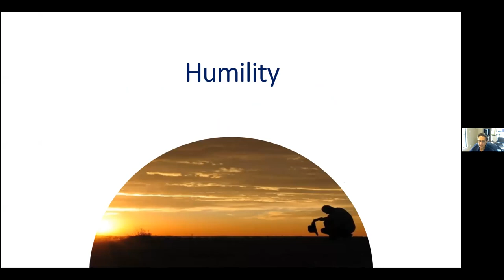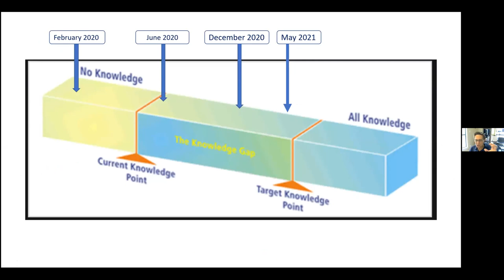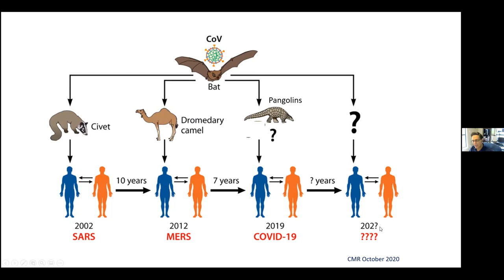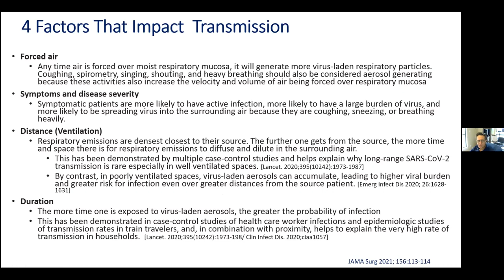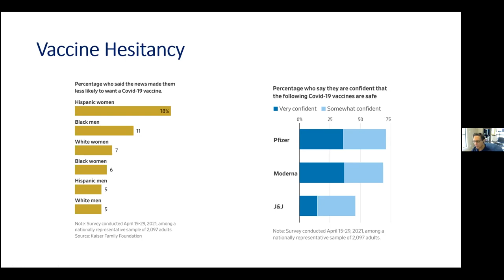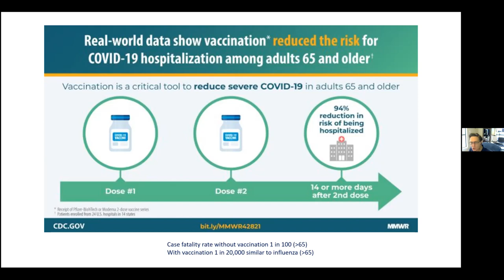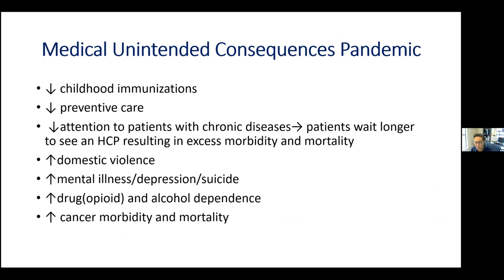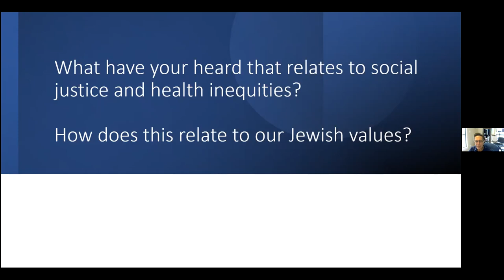Congregation Beth Israel with Dr. Ed Septimus